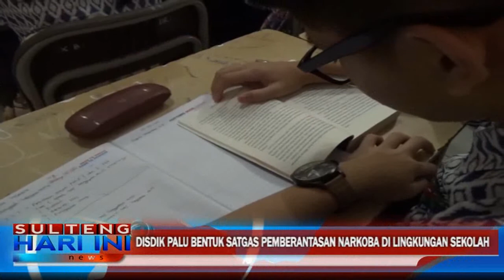Disdik Palu Bentuk Satgas Pemberantasan Narkoba di Lingkungan Sekolah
Pihak Dinas Pendidikan Kota Palu, menyatakan akan membentuk Satgas Pemberantasan Narkoba di lingkungan sekolah salah satunya bekerja sama dengan BNN. Upaya ini juga sesuai dengan imbauan Wali Kota Palu.